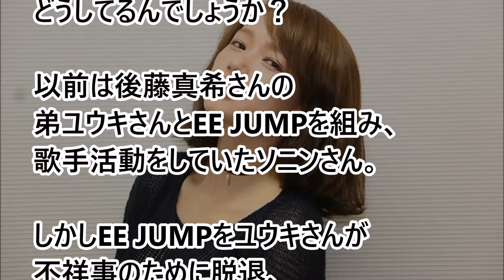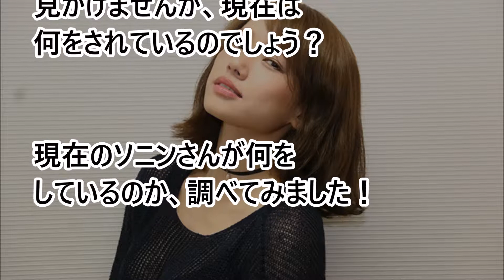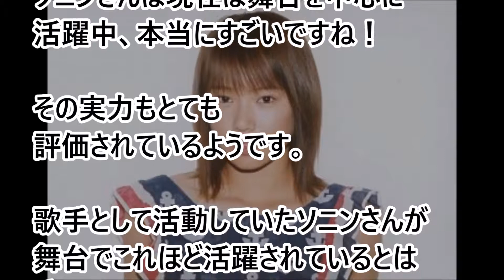元EE JUMP ソニン 今は何をしているの？